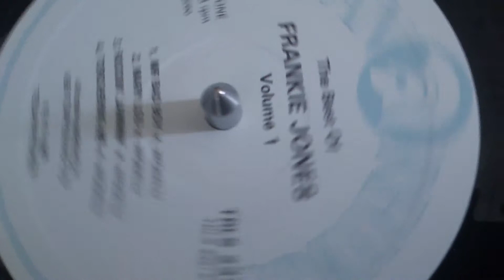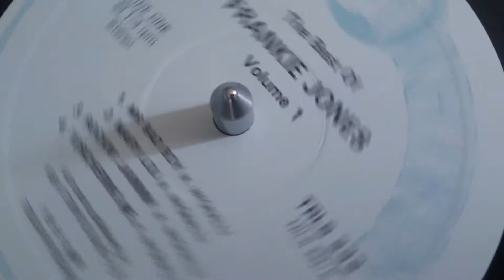Frankie Jones - Bad Boy